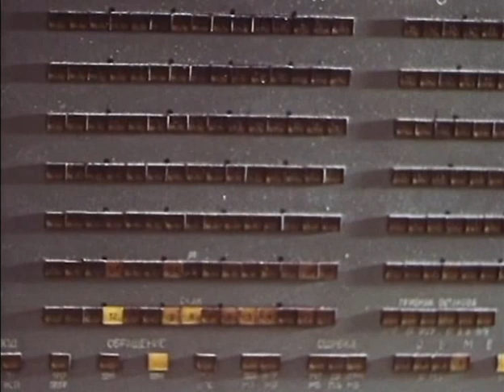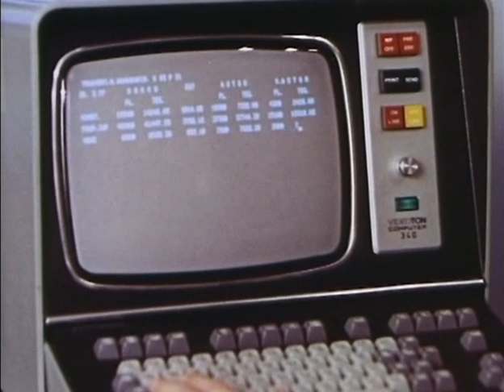MARJU KUUT - God ljubvi